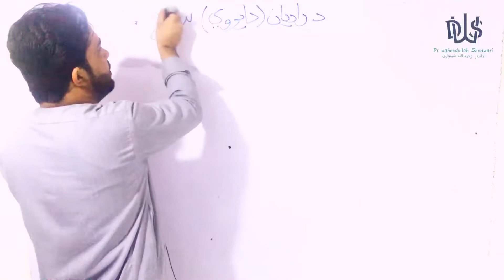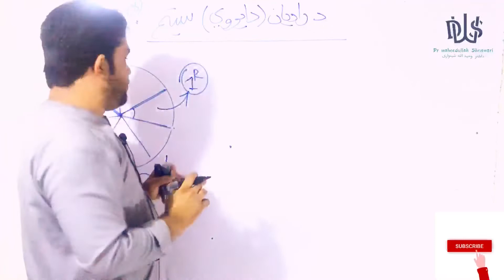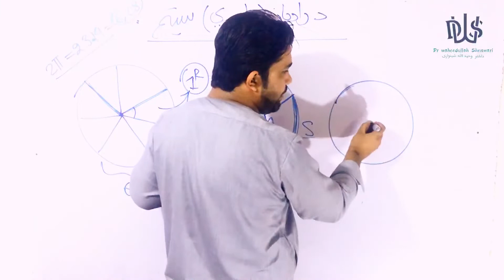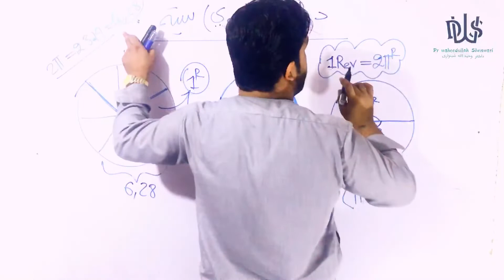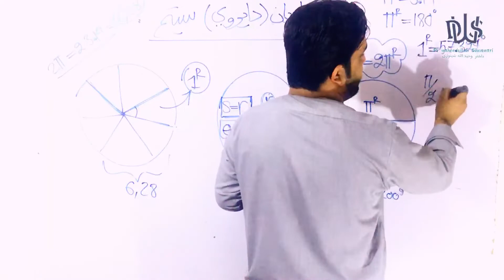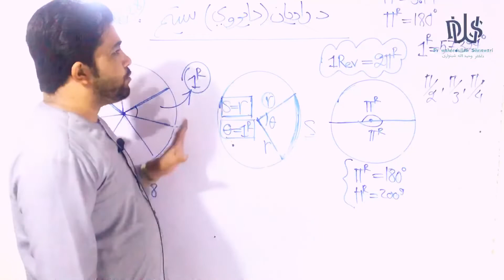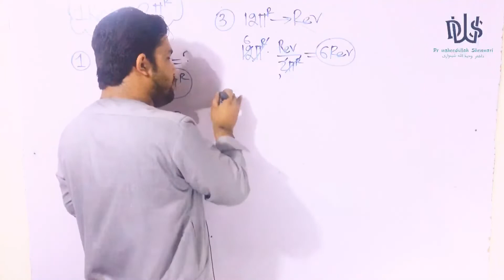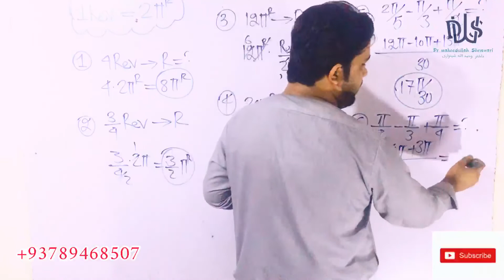مثلثات په پښتو ژبه ۵ لوست، د رادیان سیستم د استاد ډاکټر وحیدالله شینواري سره Trigonometry 05 Lecture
په دی لوست که د رادیان سیستم د مختلفو مثالونو سره مطالعه شوي دی .

استاد ډاکټر وحیدالله شینواری
Dr Waheedullah Shenwari
زما سره ریاضیات، ساینسی علوم آسانه زده کړی!😜

آریانا د ریاضیاتو او ساینسی علومو ښوونیز مرکز
Aryana Education Center
آریانا انقلاب په ښوونه کی!

ریاضیات(حساب، الجبر،هندسه، مثلثات)
عالی ریاضیات(رابطه،تابع،لیمت،مشتق،انتیګرال، احصائیه او احتمالات)
خطی الجبر(متریکس،وکټور)
ساینس(فزیک،کیمیا،بیولوژي)
کانکور(تطبیقات، د فورمونو حل)

ستاسو د نیکو نظریاتو په تمه ګرانو ملګرو.